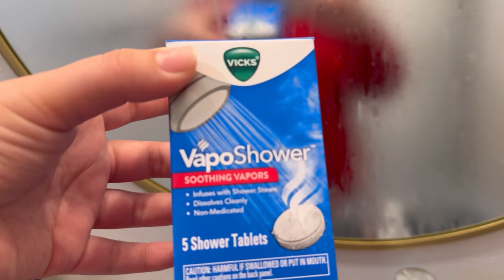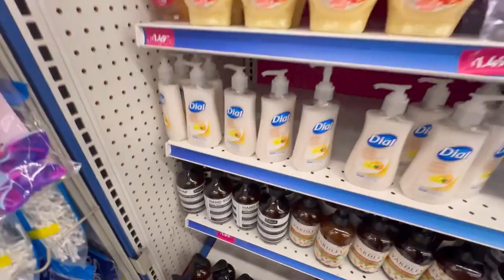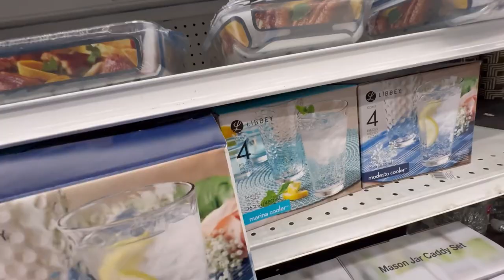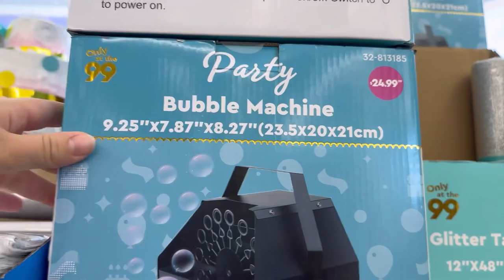Umboxing De 99c 💜🤑,,,Remedio Casero 🤮🥴🤒